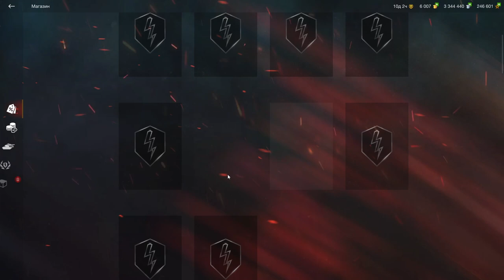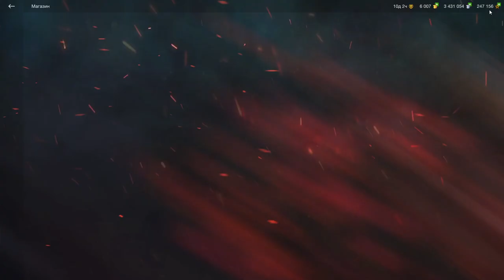СУ-85И обзор в wot Blitz 2022 стоит ли покупать за 2000 золота? | WOT-GSN